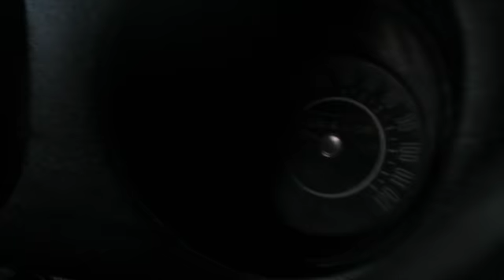1968 OLDS 442 NO RESERVE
This video is about 1968 OLDS 442 NO RESERVE